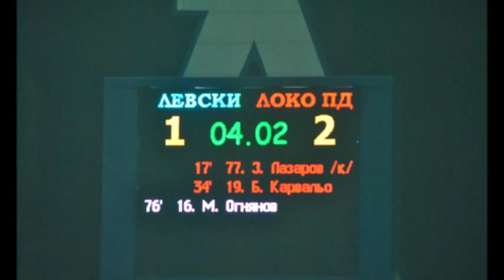Здравко Лазаров 2010